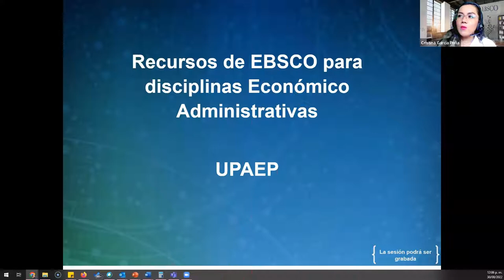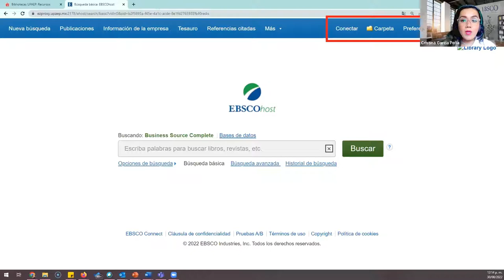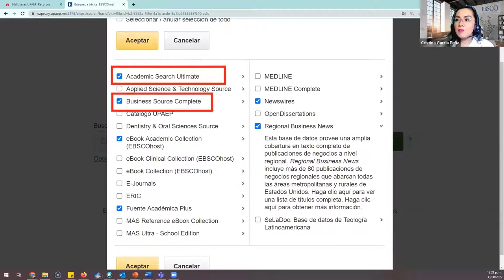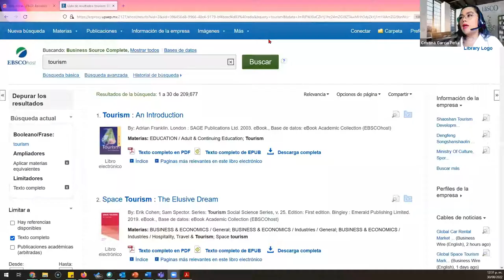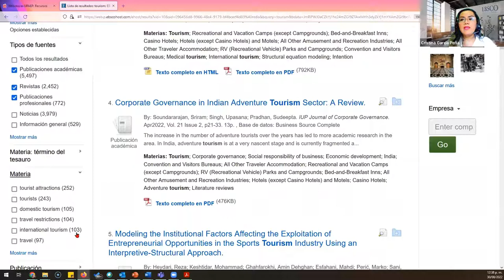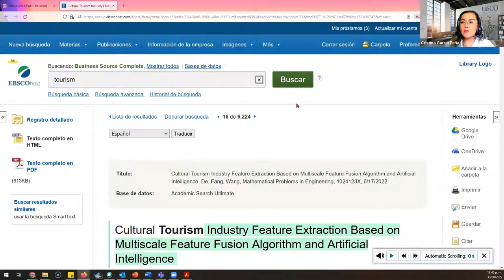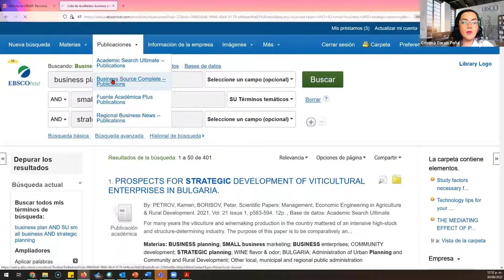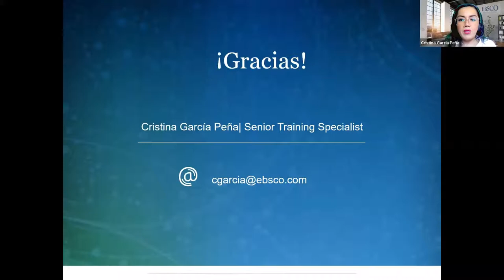Jornadas de Capacitación: EBSCO para disciplinas Económico Administrativas